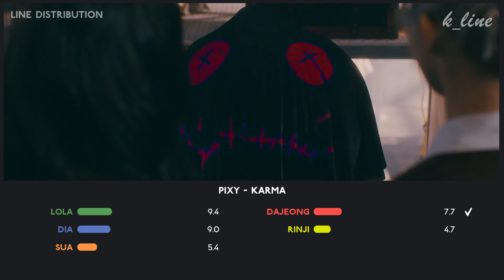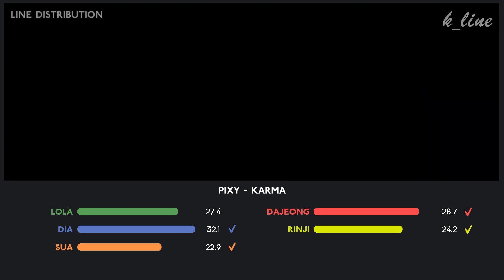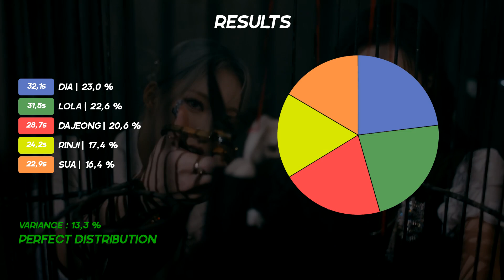PIXY — KARMA | Line Distribution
What do you think of PIXY's comeback ?

Song : KARMA
Artist : PIXY(픽시)
Album : CHOSEN KARMA
Outro : Flip a Coin